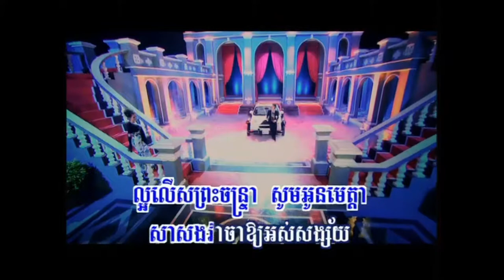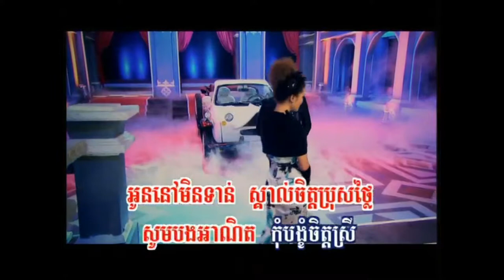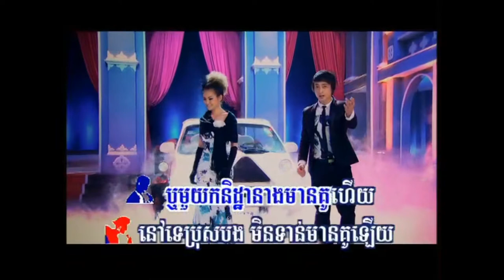ដួងព្រះចន្ទ្រា / Duong Preah Chanthrea